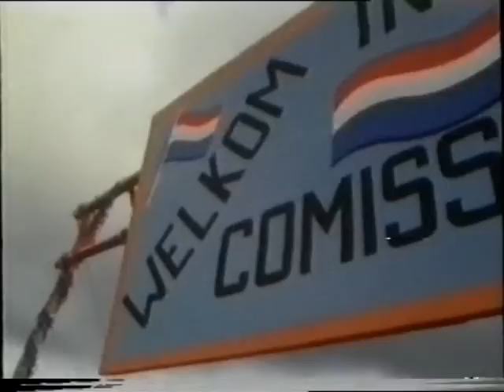Van Kooten en de Bie - Juinen wacht op Quaadvlieg deel 2